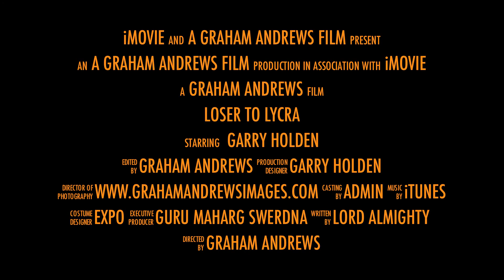Loser to lycra.official trailer. by grahamandrewsimages.com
To see this film go to grahamandrewsimages.com.